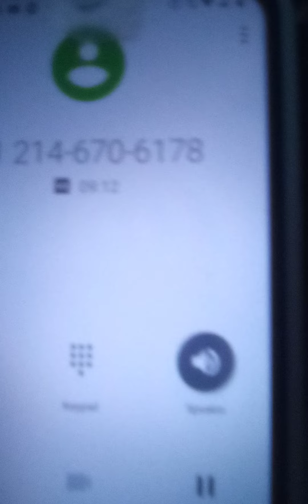April 2, 2022 Completely random call to a different police department for info & chaos.